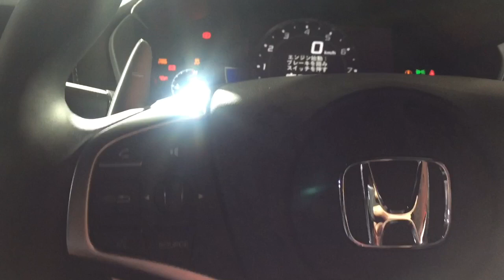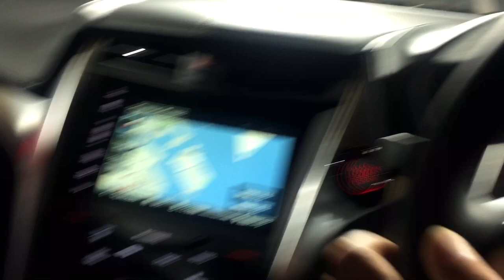HONDA NSX の 運転席に座りました。大阪オートメッセ2019